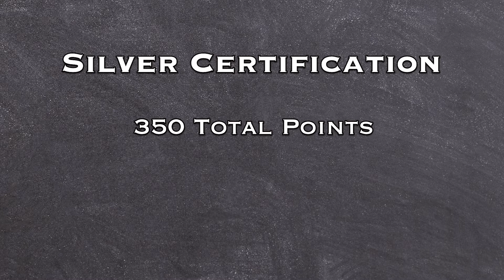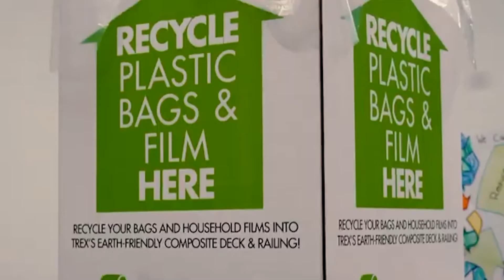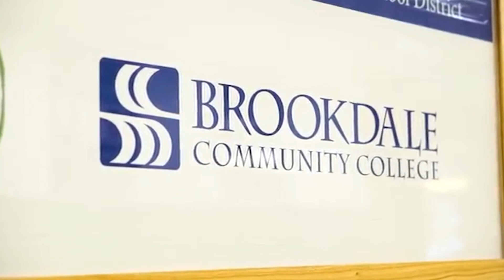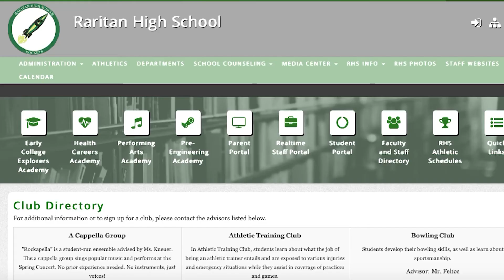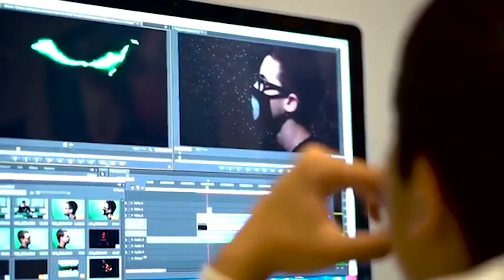2022 RHS Back to School Night